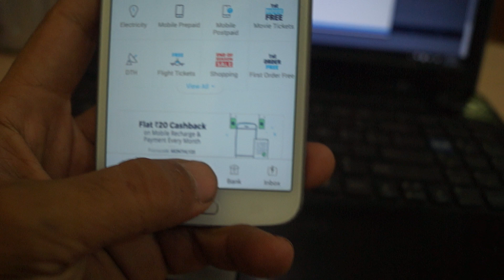How to Login Paytm in PC with Scan Code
It is very simple. Just install paytm app in your mobile. In the below of this app, you see scan button. When you will open and login paytm website in pc, you see scan code. With this app, you can scan and you will reach to your account.